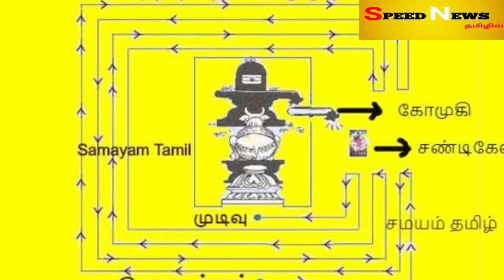எங்கும் கண்டிராத வைரல் வீடியோ ! அகத்தியரை இந்த கோலத்தில் பார்த்தது உண்டா ?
sivan,
kovil,
temple,
muruteshwarar, karnaddaka,
முருதேஸ்வரர் கோவில் அதிசயம் 2023,
முருதேஸ்வரர் சிவன் வீடியோ 2023,
முருதேஸ்வரர்,
murutheswarar,
shivan temple,
shiva,
narayanar,
vishnu,
mahavishnu,
murutheswara,
murudeshwar temple,
murudeshwar temple in karnataka,
murudeshwar tamil,
murudeshwar temple tamil,
Chennai to murudeshwar temple,
Murudeshwar sivan temple,
murudeshwar temple status tamil,
murudeshwar tourist places,
அகத்தியர் மந்திரம்,
அகத்தியர் இரகசியம்,
Agathiyar meditation,
Agathiyar sithar secrets,
அகத்தியர் தியானம்,
Self realisation technique in Tamil,
Agasthiyar mantra,
மெய்பொருள் தீட்சை,
Mantra jabam tamil,
சித்தர் பாடல்கள்,
சித்தர் அகத்தியர் பாடல்கள்,
சிவவாக்கியர் சித்தர் பாடல் விளக்கம்,
soul guidance secrets in Tamil march 2023,
 how to fullfill your desires tamil,
நாம் நினைத்ததெல்லாம் அடைய எளிய வழிமுறை,
Attract your desires faster tamil,
Sithargal ragasiyam in Tamil,
அகத்தியர் சித்தர் வீடியோ 2023,